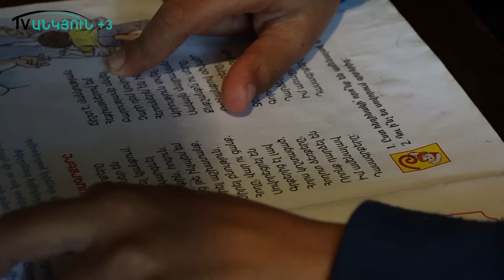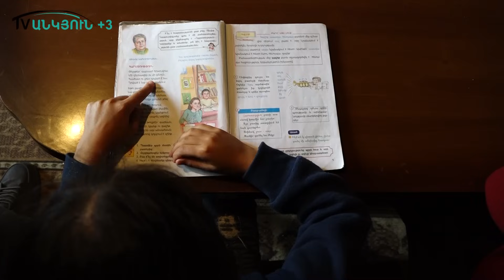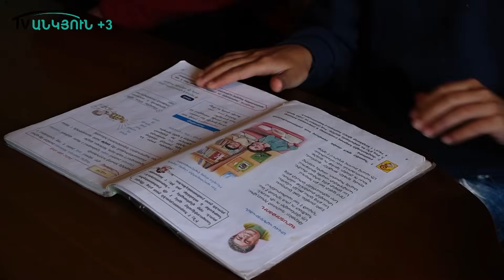Ցավեցնող կարոտը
Արցախից բռնագաղթված յուրաքանչյուր ընտանիքի պատմություն յուրահատուկ է, բայց ցավը նույնն է: Լոռի Բերդում՝ հարազատների հարկի տակ  ժամանակավորապես բնակվող Գրիգորյանների ընտանիքի ամենափոքր անդամը Արցախի կորստի հետ չի հաշտվում: Երեխան ծանր ապրումներ ունի, հայենի տան կարոտով ապրող աղջիկը սփոփանք չի գտում :